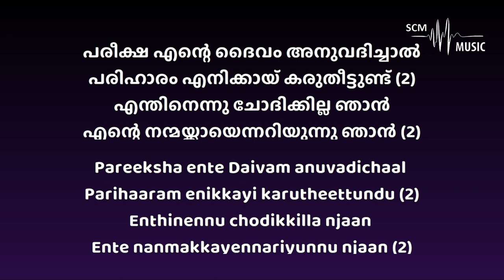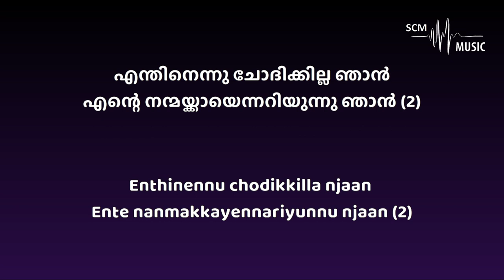Enikkai Karuthunnavan - Malayalam Christian Song (Karaoke)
Lyrics & Tune: R S Vijayaraj
Orchestration: @SteveChackoMathew

Provided by 𝐒𝐂𝐌 𝐌𝐮𝐬𝐢𝐜 | 𝐊𝐚𝐫𝐚𝐨𝐤𝐞